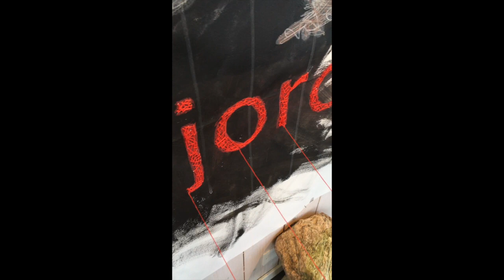"VINGER" "JORDEN"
Those pieces of art, are made by
Lionel FAHY and Tal AGAM under the name « ÅGÅMFÅHŸ »

It is made of acrylic, oil painting, pencils, and Beauvais embroidery on heavy paper sheet.
It is 2 separated papers panels («Vinger » and « Jorden »),
 and when  they are assembled altogether, the total size is 300 X 300 cm.
This work is based on a movie from1966: "Tanin no kao (The Face of Another) », by the japanese author Hiroshi Teshigahara.
« There are limits in life. Men don’t have wings. No matter how high they rise, they always fall back to earth ».